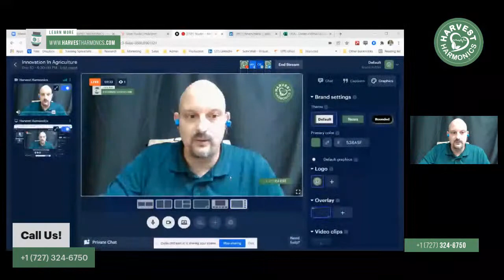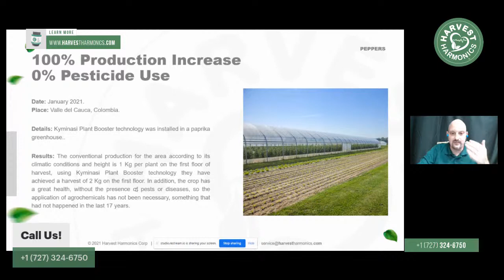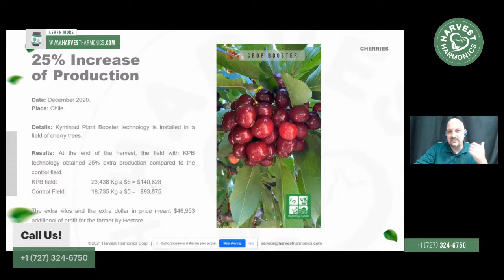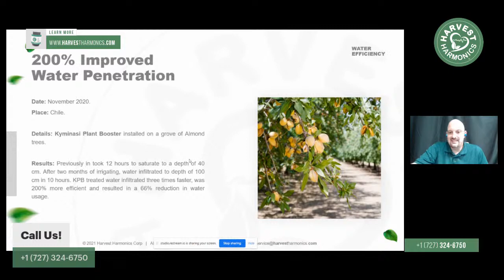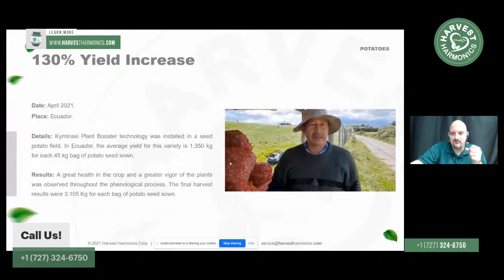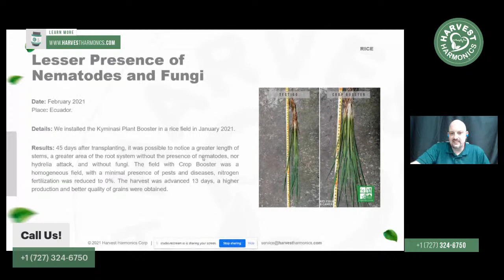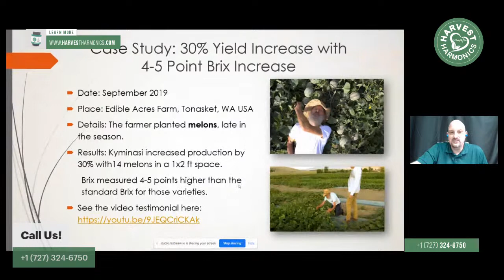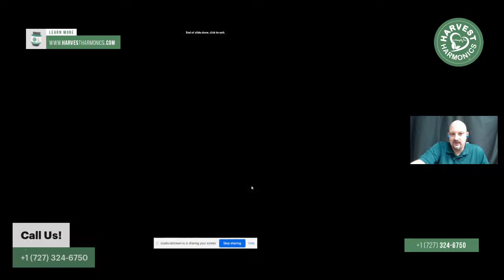Innovation In Agriculture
Jim Kurtz from Harvest Harmonics explains how biophysics is changing the farming industry